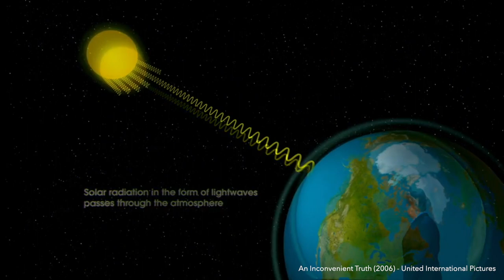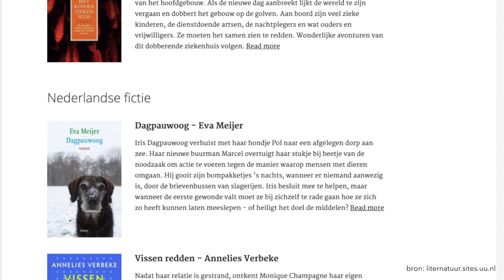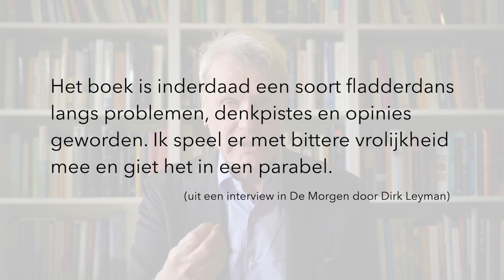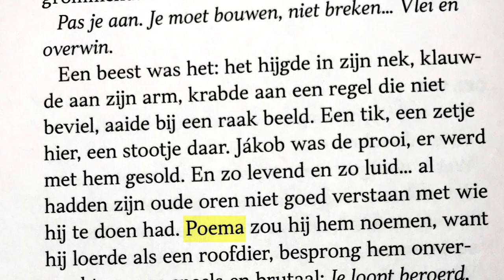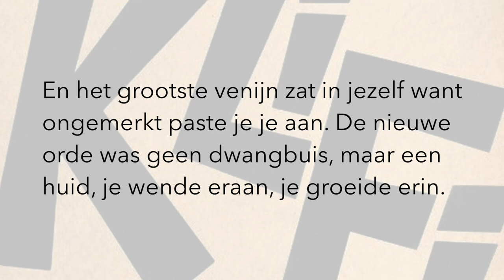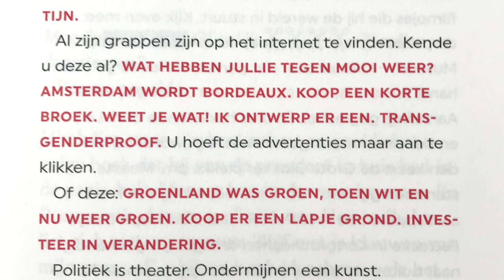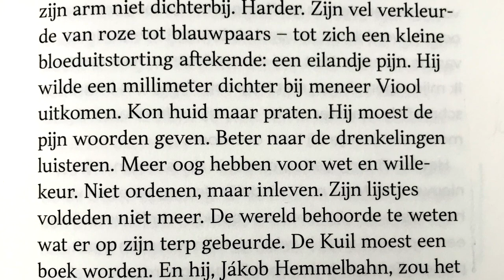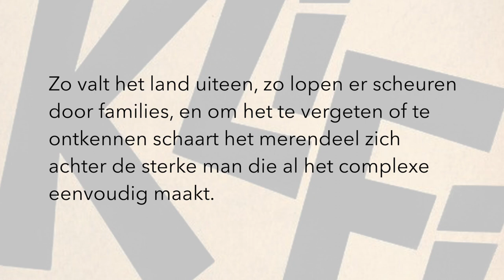De noodzaak van het overbodige. Over KliFi van Adriaan van Dis - VLOGBOEK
'Ook al zit niemand daarop te wachten. Literatuur als noodzaak van het overbodige.'

In deze video bespreekt Jörgen de klimaatroman KliFi van Adriaan van Dis. Geen belerende klimaatwaarschuwing of pamflet, maar een 'fladderige parabel', een pleidooi voor het literaire experiment.